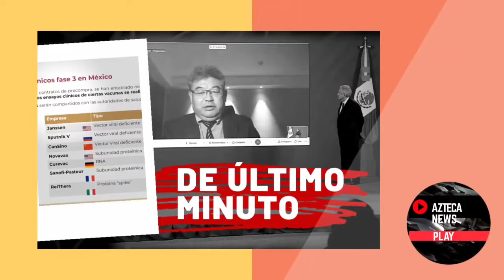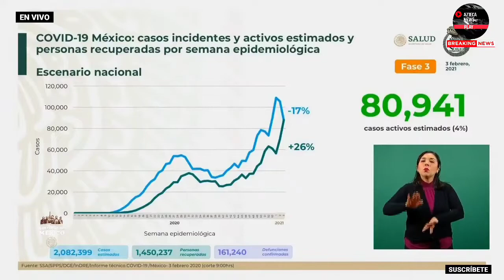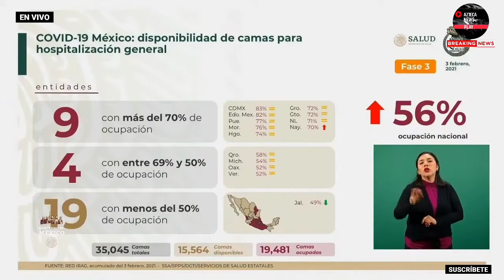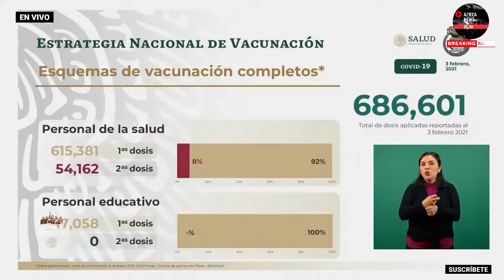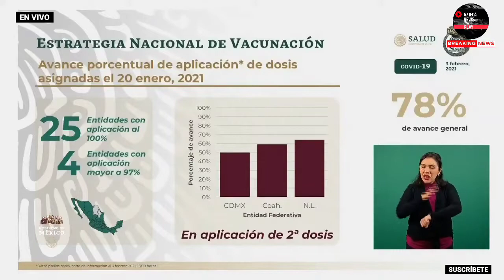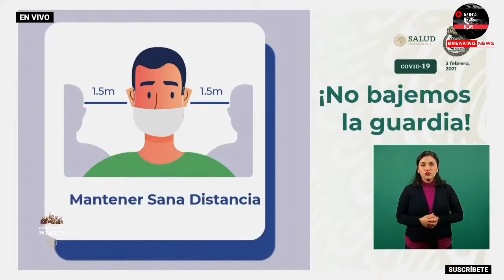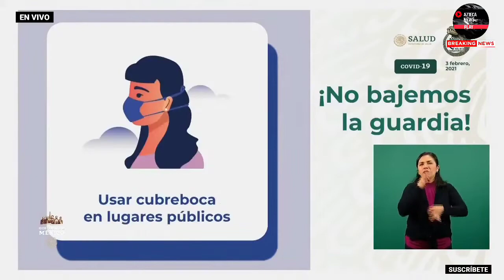🔴RETRANSMISIÓN INTEGRA DEL INFORME DIÁRIO COVID-19 CON EL DOCTOR HUGO LÓPEZ GATELL MIÉRCOLES 3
☑ SI TE GUSTO LA INFORMACIÓN APÓYAME CON UN SUPER LIKE  !